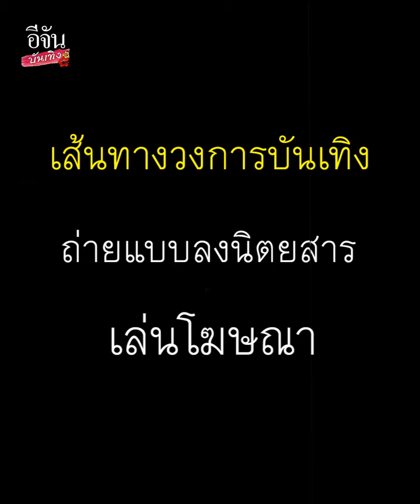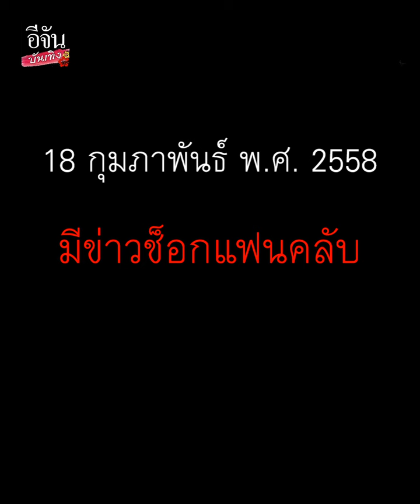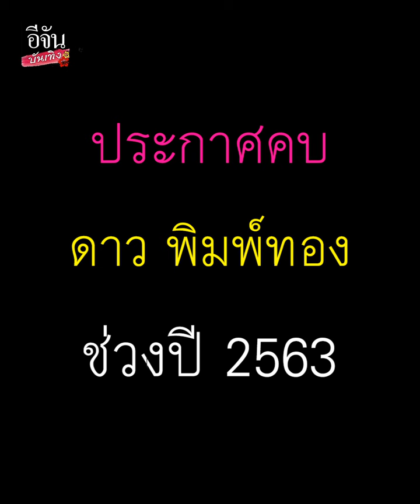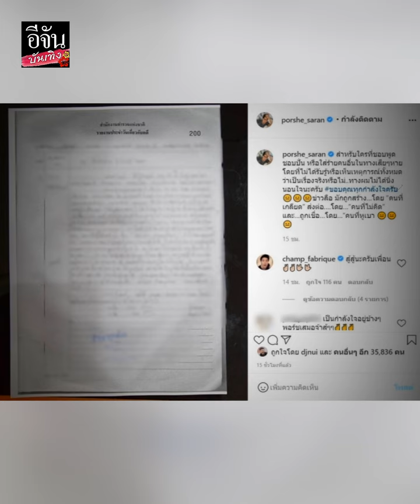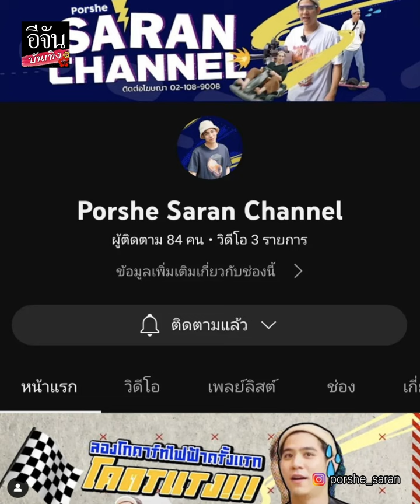ทำความรู้จัก พอร์ช ศรัณย์ พระเอกหนุ่มสุดหล่อ ผันตัวไปเป็นยูทูบเบอร์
ทำความรู้จัก พระเอกหนุ่มหล่อ พอร์ชศรัณย์ จากจอแก้ว ผันตัวไปเป็นยูทูบเบอร์